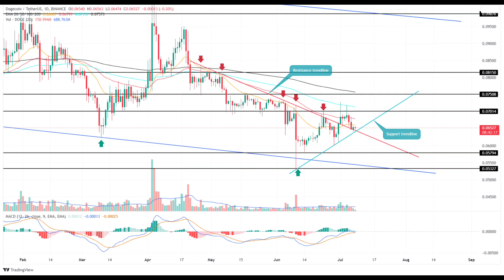DOGECOİN Price Prediction 2023 / DOGECOİN News Today / DOGECOİN Technical Analysis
Hello everyone. in this video, we shared DOGECOİN coin analysis and DOGECOİN price prediction with you.